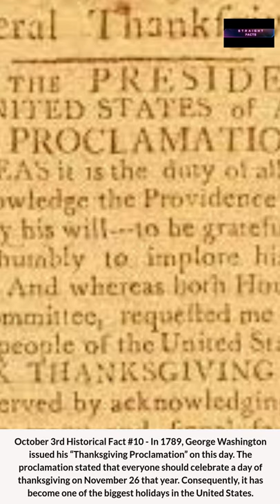October 3rd Facts and Historical Events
Did you know October 3rd is officially Boyfriend’s Day as well as Techies Day? Today in history was an amazing day for inventions, space exploration, and more. Find out which historical events occurred on this particular day.

Your support is important to me. :)
Every day I will be providing Facts and Historical Events that occurred on that particular day, so be on the lookout for more "Facts and Historical Event" videos.